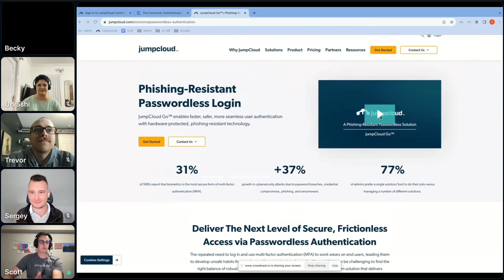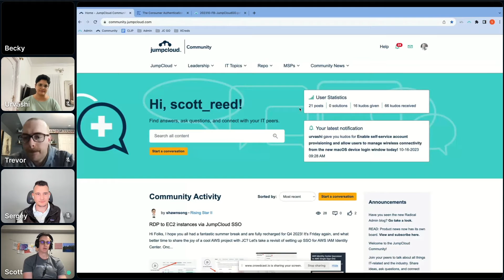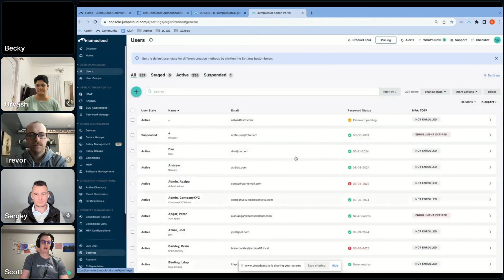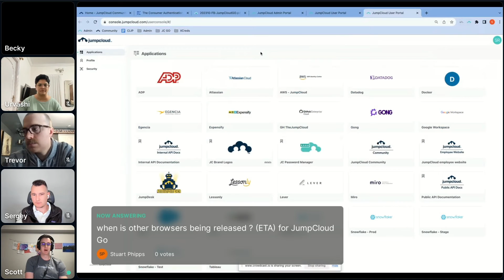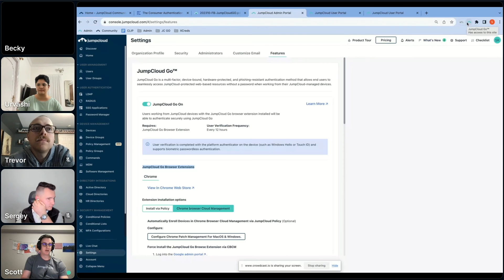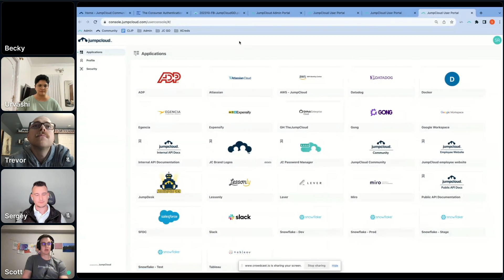Product Release Demo: JumpCloud Go™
Scott Reed, Senior Product Manager at JumpCloud, discusses the latest developments in JumpCloud Go, with a particular focus on the introduction of passwordless authentication. He emphasizes the importance of the newly launched solutions page, providing users with comprehensive insights into the capabilities of JumpCloud Go.

For more discussions like this one, join us for the IT Hour live every Friday at 11:30am ET